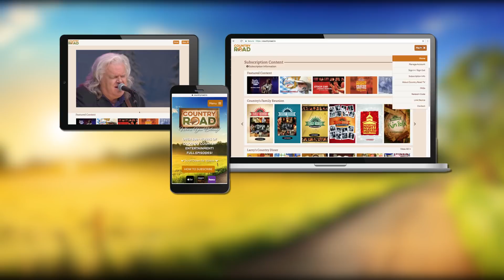Con Hunley sings "Big Boss Man" on Larry's Country Diner